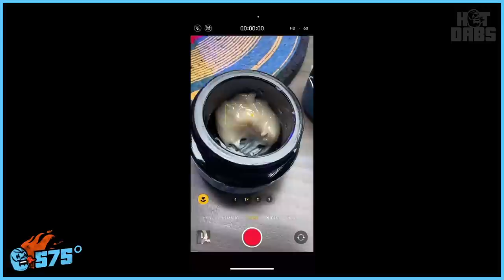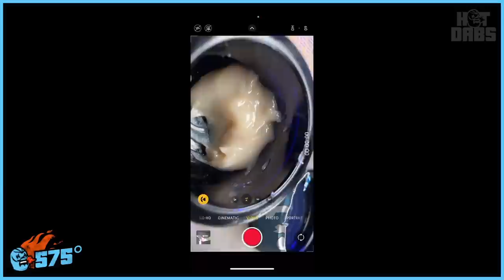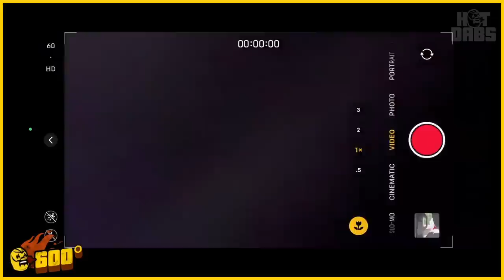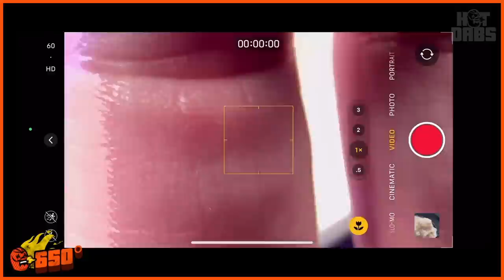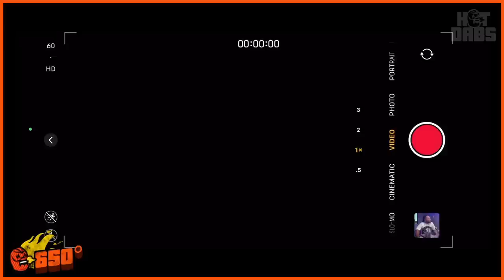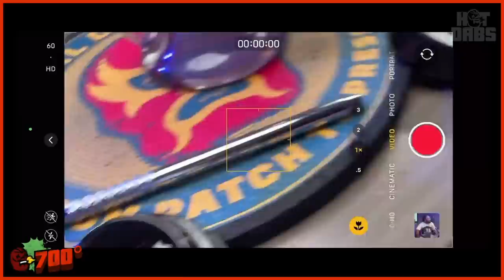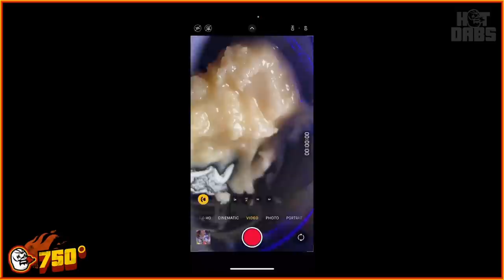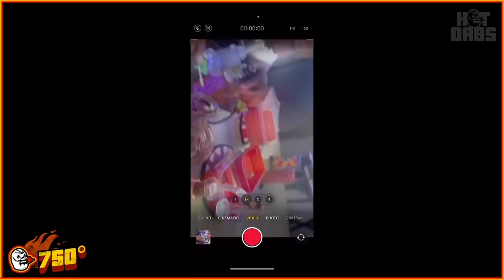HOT DABS S3 E9 - AROMATIC ADVENTURES W/ CGO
Welcome to the sizzling world of Hot Dabs Podcast, where we explore the highs and depths of cannabis culture like never before. Join us on a journey through the haze as we delve into the finest strains, the latest innovations, and the most intriguing stories within the cannabis community.

At the helm of this aromatic adventure is none other than Connoisseur Grade Only, one of the most renowned tastemakers and hand rollers in all of cannabis. With a passion for precision and an insatiable curiosity for the green scene, Connoisseur Grade Only brings a wealth of knowledge and experience to this episode.

Follow along as we retrace CGO's journey from building a reputation for upper echelon rolling services in Northern California, to becoming a nationwide recognized name. We find out how he came to coin National Hashhole Holiday, his connections with Berner & more, all while maneuvering through the hot dab gauntlet!

Whether you're a seasoned connoisseur or just dipping your toes into the world of cannabis, Hot Dabs Podcast promises to enlighten, entertain, and elevate your understanding of this remarkable plant. From strain reviews to industry insights, from cultivation tips to cannabis cuisine, there's something for every enthusiast within our smoky confines.

Join us as we spark up conversations, ignite imaginations, and blaze new trails in the world of cannabis culture. Tune in to Hot Dabs Podcast with Connoisseur Grade Only and let's explore the high road together.